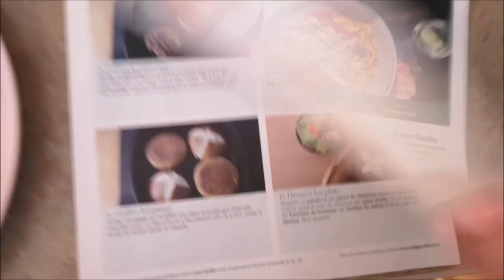Vlog 16 juin | hauls Ardene, Tigre géant, Bath & body works, baignade et mauvaises herbes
Boutique etsy de mon amie Véro TOZ Création :
Pour me contacter : instagram ou